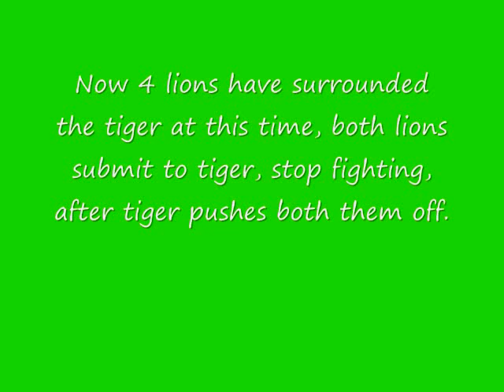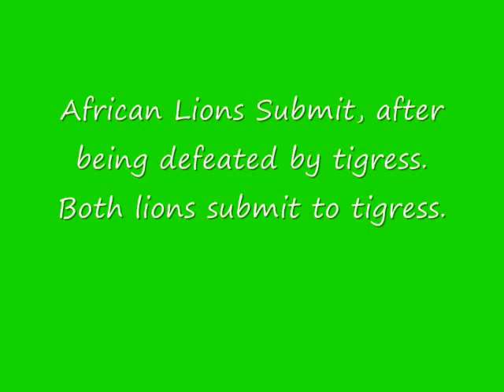Tiger vs Lion Encounters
Tiger vs Lion Encounters in different places.

leopard jaguar tiger lion vs Leopard Hyena anaconda fight cougar puma mountain badger wolverine wolf eagle hawk rhino elephant rottweiler pitbull python battle kangal africa alligator caiman crocodile harpy golden animals cats dogs teeth goats baboons sheeps monkeys gorillas apes beasts swamps water youtube money boars jungle cheetah hyena birds fun funny attacks battle at kruger hunting mad attacks man fights shark